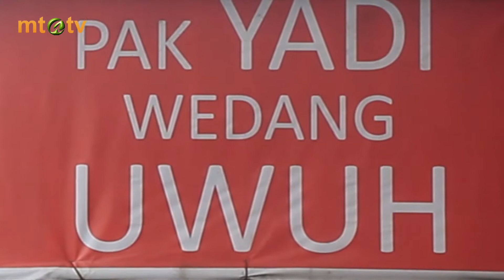KIT - Wedang Uwuh Khas Imogiri Makin Digemari